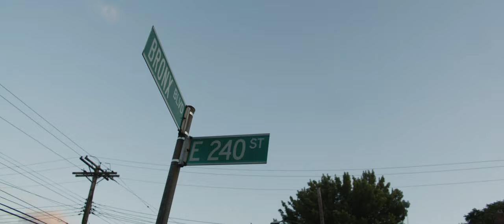A.R. RIDE FOR ME - DIR. BY PAINFULLY GIFTED VISUALS (BMPCC 4K MUSIC VIDEO)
DIRECTED BY: PAINFULLY GIFTED VISUALS

ARTIST A.R.

SONG RIDE FOR ME

Moza Air 2 Gimbal

Feelworld 7" monitor

TUBE LIGHT